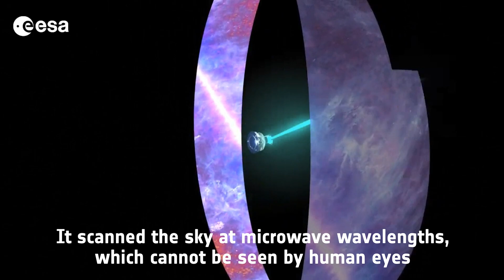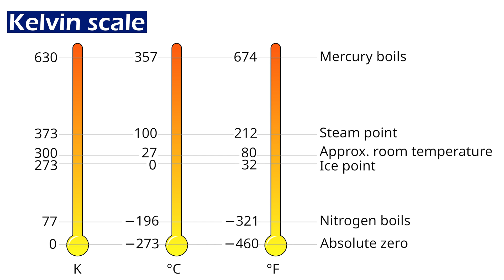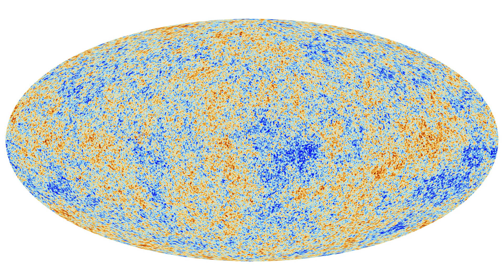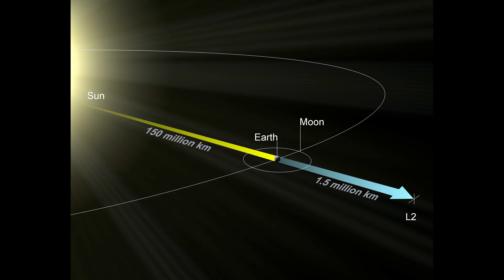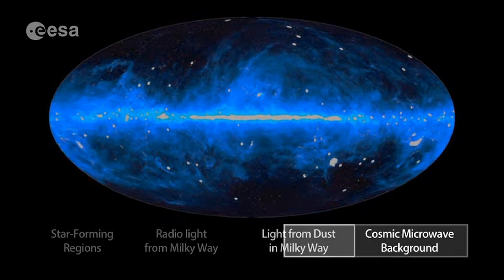The Coldest Place in the Universe is Closer than You Think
Where do you think the coldest place in the universe might be? While it used to be a frozen nebula in space, more recently the coldest spot has moved a lot closer to home. For a few years it was the Planck satellite, orbitting a place in space about 1.5 million km away, measuring the cosmic microwave background. Since then, the record has gotten even closer to us...

Hey team!